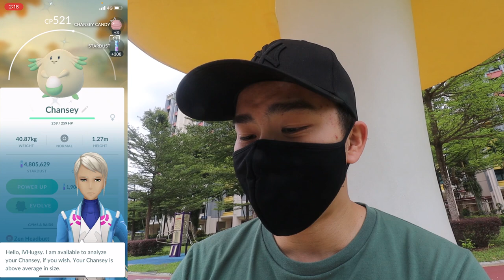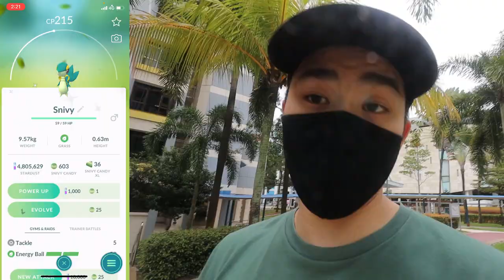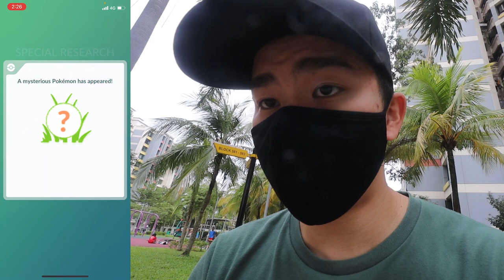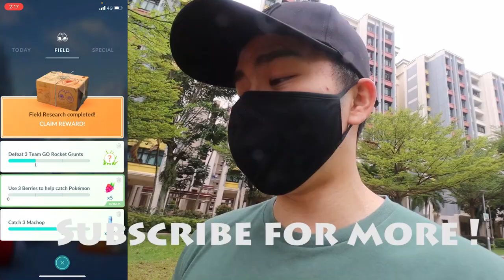TRIPLE GREEN SHINIES | Machop Community Day Pokemon Go